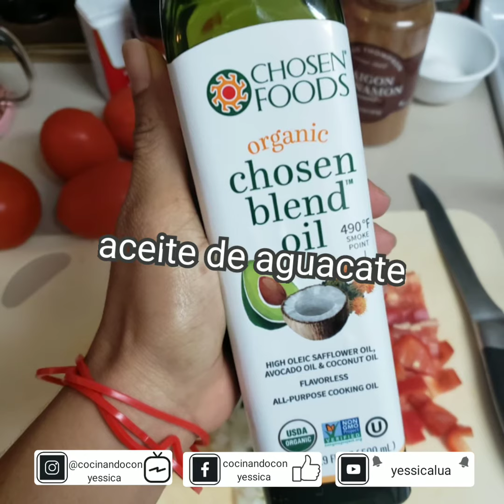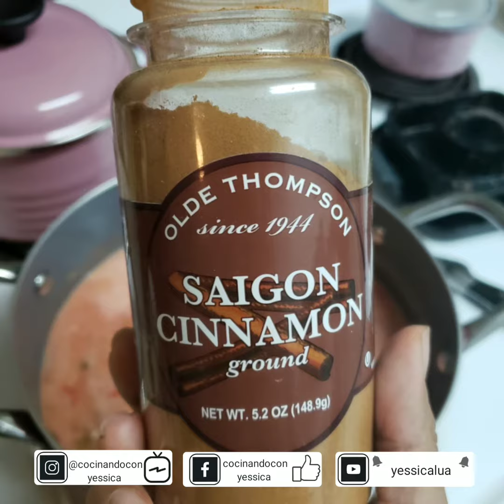Carne Molida en Salsa Roja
2 libras de carne molida yo usé carne de pavo
5 jitomates rojos
2 camotes chicos

los ingredientes para sazonar la carne deben ser al gusto.